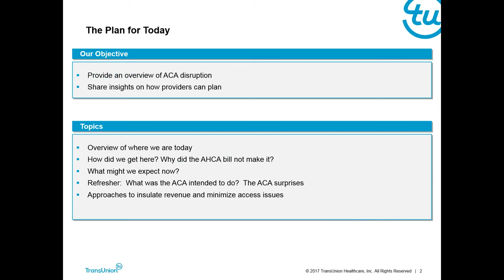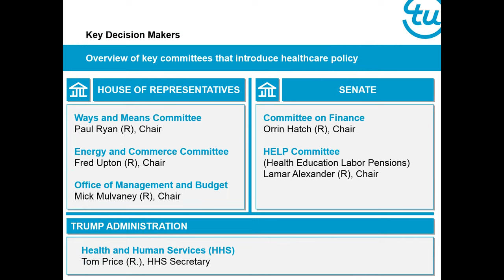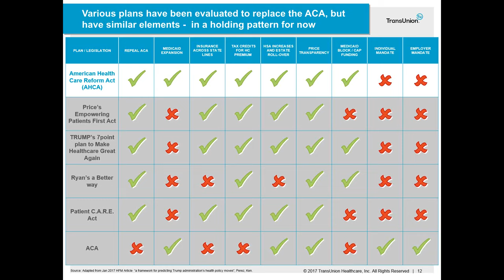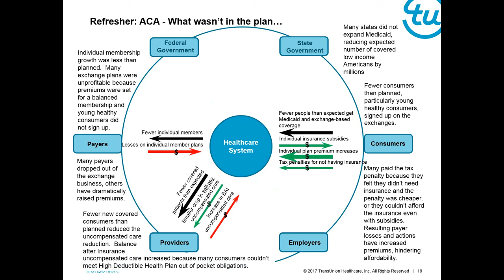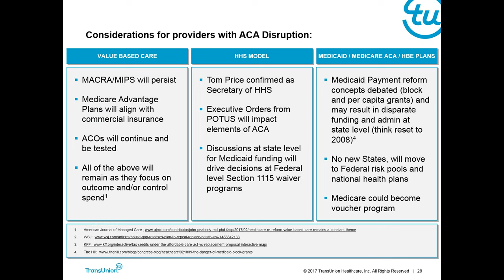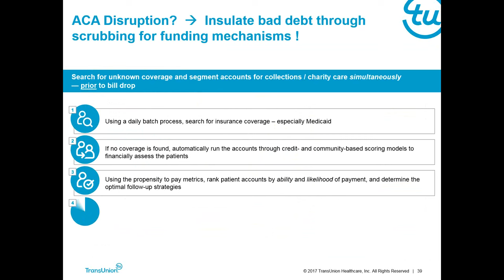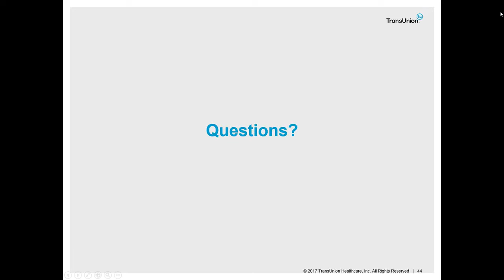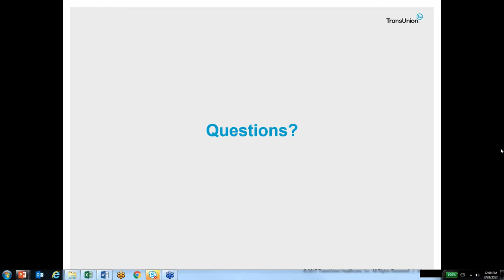ACA Disruption – Impacts to Healthcare, Hospitals and Revenue